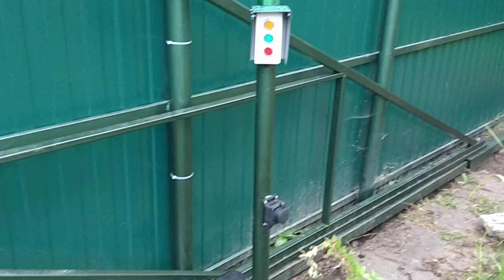Самодельные откатные ворота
Первая моя попытка сделать откатные ворота. Мне кажется, что удачная.